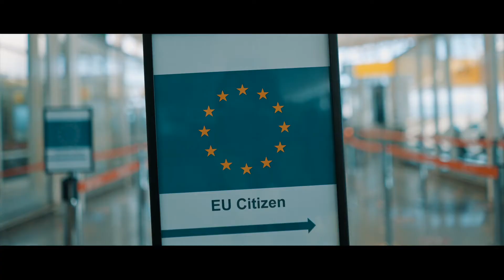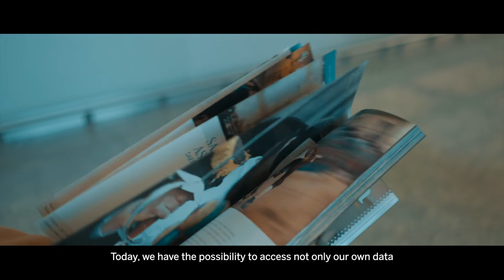SAP S/4HANA ha gli strumenti per far decollare Geasar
Scopri come Geasar, società di gestione aeroportuale italiana ha utilizzato SAP S/4HANA per raggiungere nuove vette in termini di flessibilità aziendale. Integrando soluzioni all'interno di un'unica piattaforma, applicando l’intelligenza artificiale e assumendo il controllo della gestione e dello scambio dei dati, l'azienda ha stabilito il percorso per una crescita costante e futura.